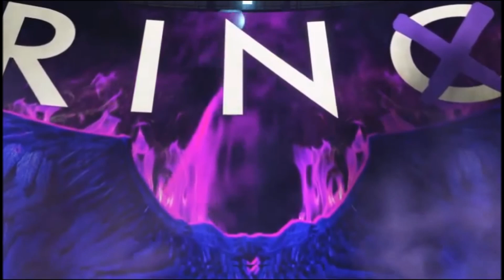WWE 2K23 Universe Episode 132 | XWF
Match 1
Womens Elimination Chamber Qualifier match
Byleth Eisner, Tifa Lockhart, Xia Li and Lightning Vs Nikki Cross, Harley Quinn, Rhea Ripley and Sister Abigail

Match 2
Mens Elimination Chamber Qualifier Match
Andre The Giant, John Cena, CM Punk, and Cody Rhodes Vs Drew McIntyre, Finn Balor, Randy Orton and Batista

Match 3
Damian Preist Vs Jinder Mahal

Main event
Alpha Academy w/ Akira Tozawa and Maxxine Dupri Vs The New Day (Big E & Xavier Woods)